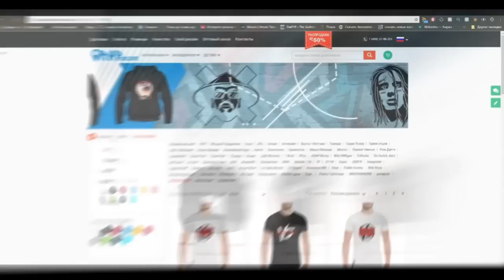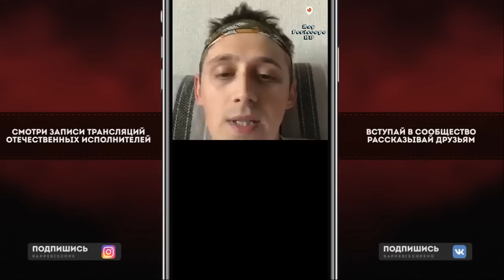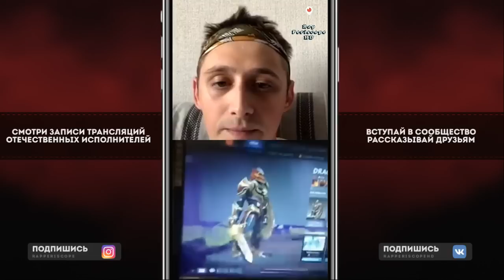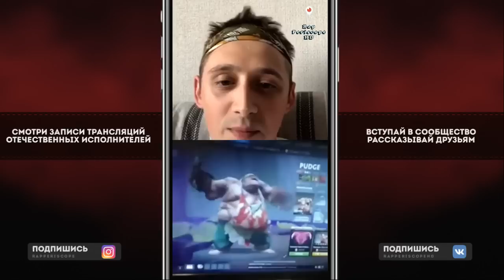Vityabovee и Seimur о VERSUS GAZ: VS Лёха Медь, Микси, Династ, Пиэм